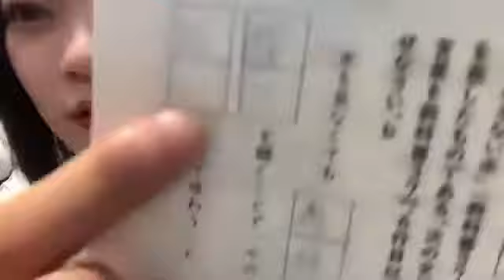森下舞羽(STU48)2022年5月16日SHOWROOM